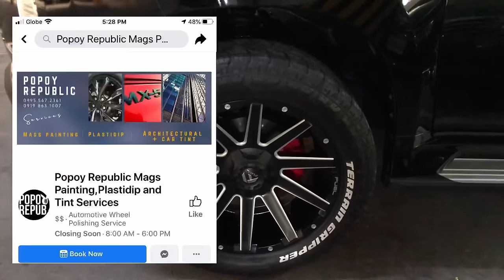Brake caliper painting for my Montero Sport 2020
I painted my brake caliper with a red color high temperature paint so that it will look good and complement my color scheme for my Montero Sport 2020. Hope you like it..